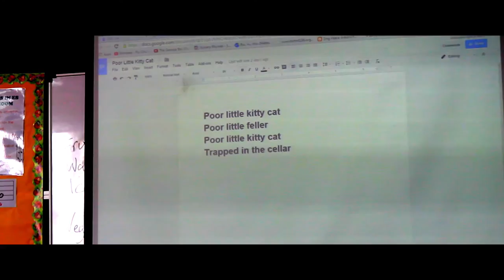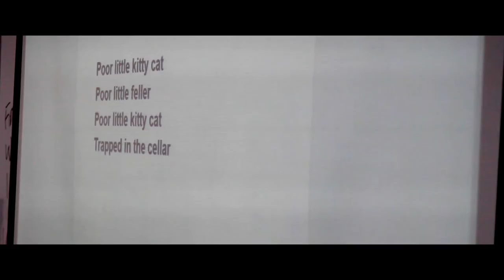Stephen Thompson's Music Class | SSIS 2015